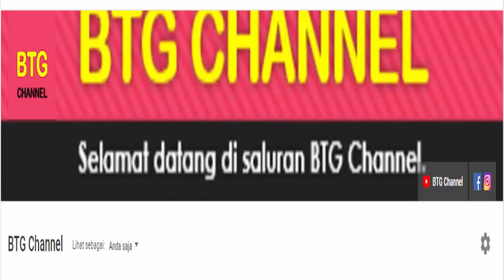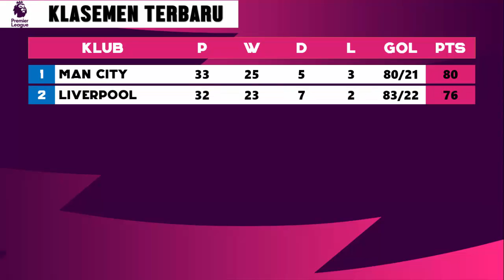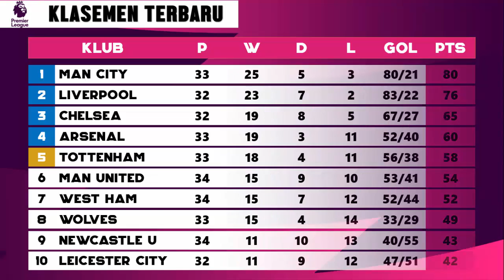Hasil Liga Inggris Tadi Malam: Chelsea vs West Ham | Hasil Dan Klasemen EPL 2022 Pekan 34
Berikut hasil liga inggris tadi malam, Hasil Pertandingan Liga inggris dan klasemen liga inggris 2022, hasil liga inggris 2022 setelah pertandingan yang berlangsung tadi malam di Pekan ke 34,Serta Update Klasemen, Top Skor Liga inggris musim 2021/2022 terbaru yang berlangsung tadi malam.